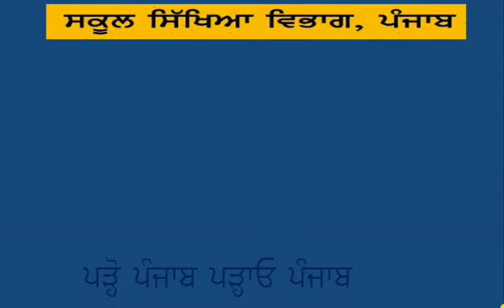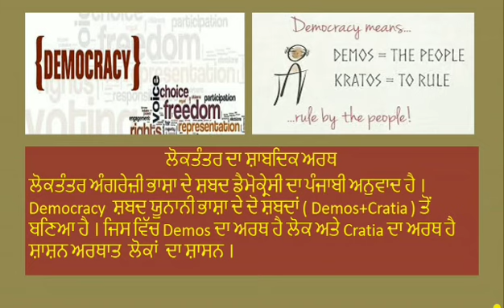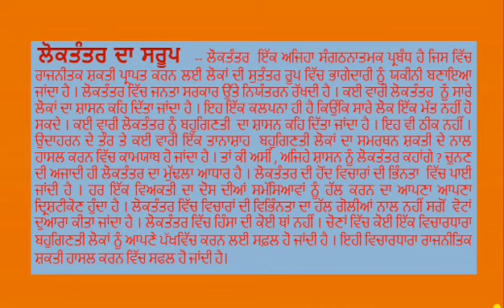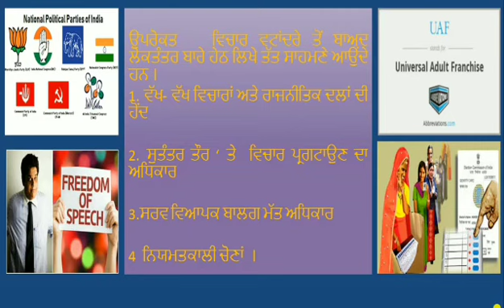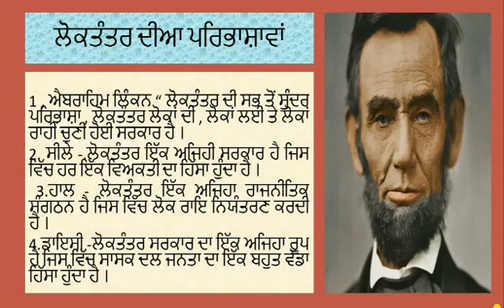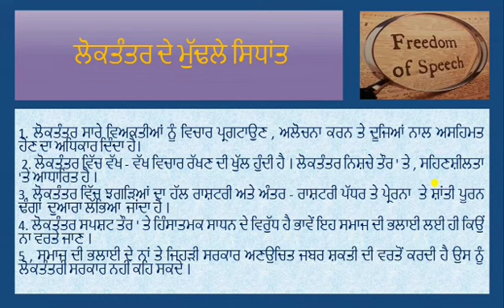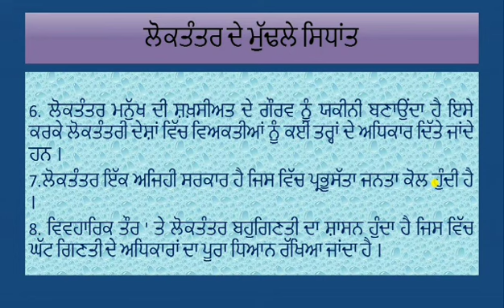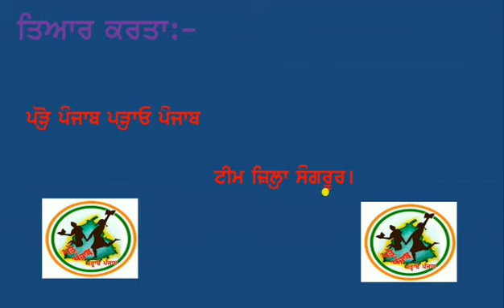ਲੋਕਤੰਤਰ ਦਾ ਅਰਥ ਅਤੇ ਮਹੱਤਵ - (ਭਾਗ -1)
ਕਲਾਸ -9ਵੀਂ
ਪਾਠ -10
ਵਿਸ਼ਾ - ਨਾਗਰਿਕ -ਸ਼ਾਸਤਰ